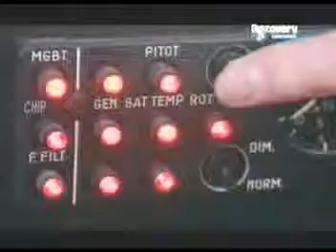PORCSHE VE HELIKOPTER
PIST YARISI